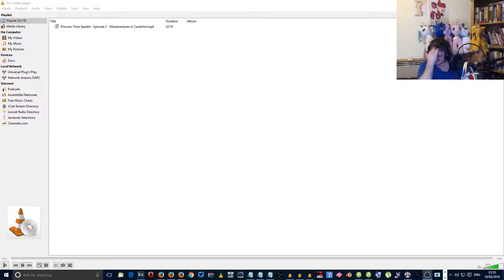Reaction Movie Magic Equestria Girls Special Ep 2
Rainy Brony

Freedom